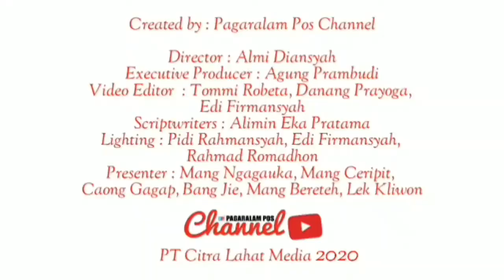SUHU TUBUH TINGGI, ISOLASI !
Satgas penanggulangan penyebaran wabah Covid-19 BPBD Pagaralam melaksanakan upaya pencegahan mulai Kamis (19/3). Memakai alat khusus, Satgas ini mengecek suhu tubuh para penumpang bus yang masuk ke Pagaralam.